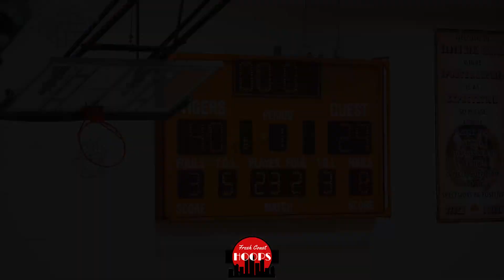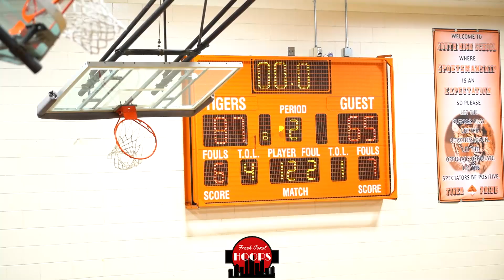Minneapolis South Shows Out vs Hiawatha! Chiang Ring Owns The Paint!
Full game highlights of Minneapolis South taking on Hiawatha. South was led by their four sophomores. Poet Davis had 25, Chiang Ring scored 19, De'Mari Larkins had 16, and Jerome Williams Jr. finished with 15 points. Jessye Lewis Jr. led Hiawatha with 25 points.